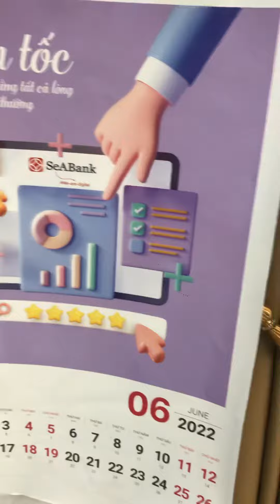Nuôi bọ ngựa 2022 - bà ngoại